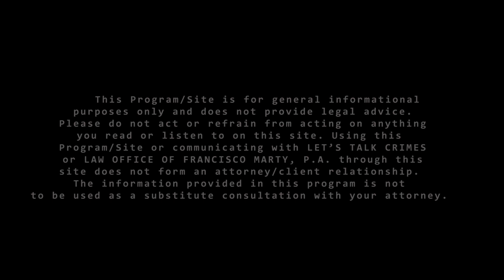Episode 5: Dejando la escena de un accidente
Frank nos habla de las consecuencias de abandonar la escena de un accidente.

Temas:
Salir del lugar de un accidente con daños materiales.
Abandonar la escena del accidente con lesiones, lesiones corporales graves o un accidente que provoque la muerte.
¿Qué sucede si choco contra un automóvil estacionado y me voy?
¿Qué hago si el otro conductor no está presente?